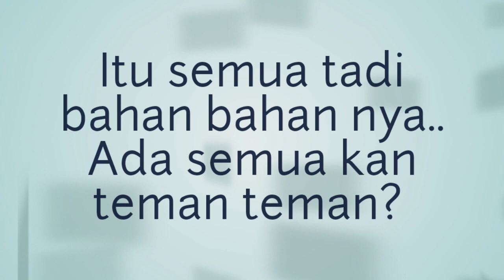Tips Cara Terbaik Mengiris Bawang Putih | Tutorial Dapur Cara Mengiris Bawang yang Benar | DeozTips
Tips Cara Terbaik Mengiris Bawang putih
Tutorial dapur cara mengiris Bawang